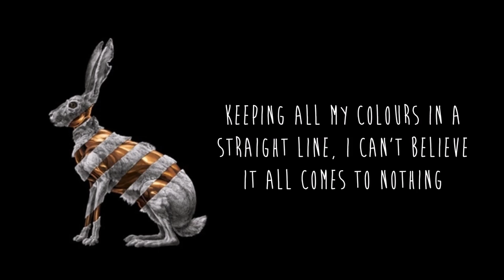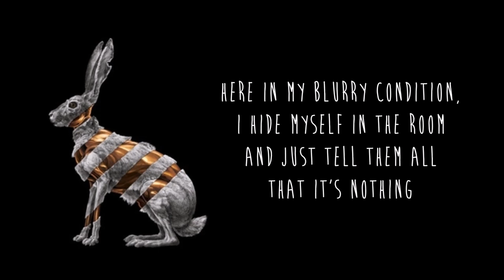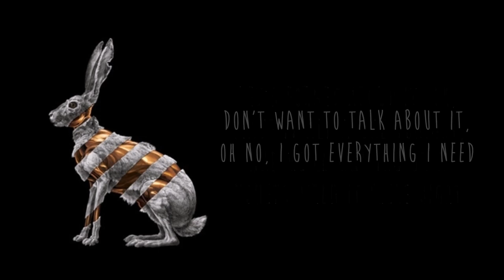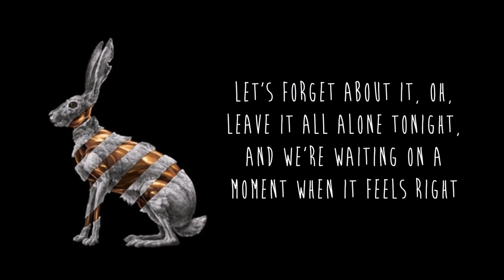San Fermin - Emily (lyrics)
Do inform me if I got the lyrics wrong, thanks!